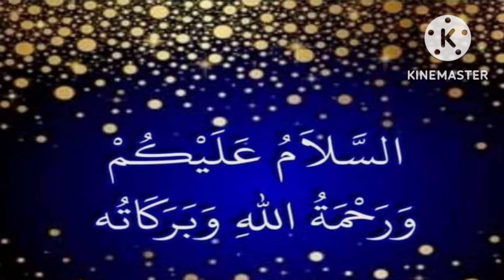Urdu best two line poetry episode no.428